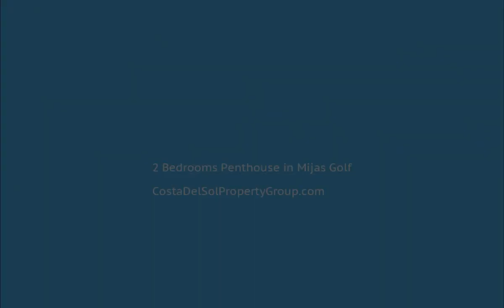2 Bedrooms Penthouse in Mijas Golf, Costa Del Sol FOR SALE &euro; 225,000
2 Bedrooms Penthouse in Mijas Golf, FOR SALE &euro; 225,000
Beautiful penthouse on the first line of golf in Mijas Golf. It has a large terrace with exit from the living room and master bedroom as well as a large solarium on the top floor. It has panoramic views of golf and mountains. It consists of 2 large bedrooms and 2 bathrooms one incorporated into the master bedroom, large living room, fully equipped kitchen and laundry. Community parking and heated pool. New construction and good quality.
Lift;Fitted Wardrobes;Near Transport;Private Terrace;Solarium;Ensuite Bathroom;Marble Flooring;Double Glazing;Fiber Optic
Frontline Golf;Suburban;Close To Golf;Close To Shops;Close To Schools;Urbanisation